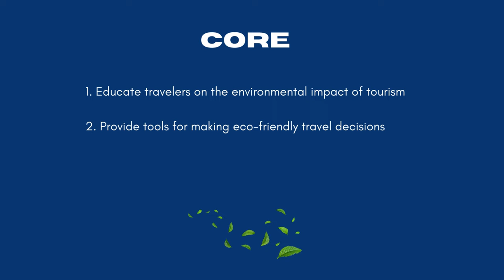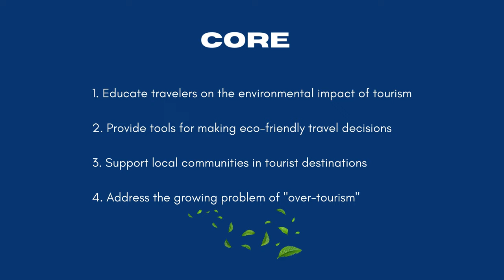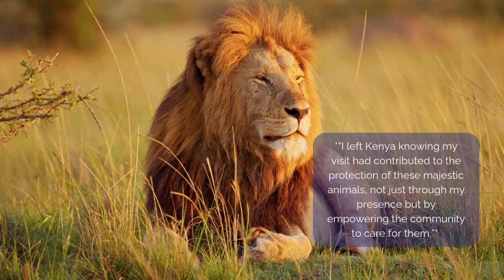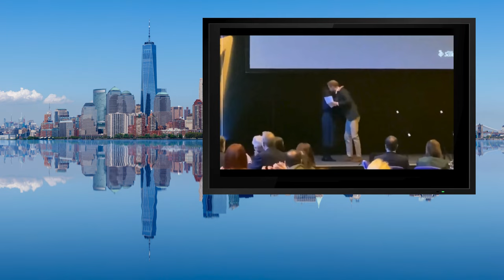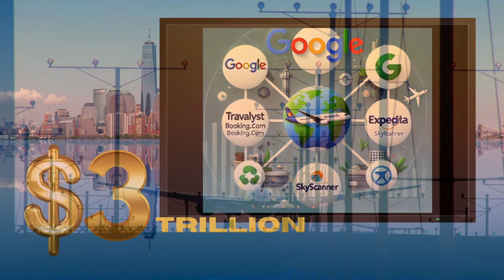PRINCE HARRY GOES TO NYC - TRAVALYST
Prince Harry’s Vision for Sustainable Travel | Travalyst’s Global Impact 🌍

💚 Discover the Revolutionary Story of Travalyst, Founded by Prince Harry 💚

In this eye-opening video, we take you through the journey of Travalyst, the groundbreaking eco-tourism initiative launched by Prince Harry, The Duke of Sussex. From its inception in 2019, Travalyst has been a driving force for sustainable travel, bringing together industry giants like Booking.com, Skyscanner, and Google to create real change in the way we explore the world.

Learn how Travalyst is turning travel into a force for good, reducing the carbon footprint of tourism, supporting local communities, and providing travelers with the tools to make eco-conscious decisions. With over 500 businesses already onboard, Travalyst is on a mission to revolutionize the travel industry and ensure that the places we love to visit today are preserved for future generations.

🔑 What You'll Learn:
The inspiring story behind Prince Harry's vision for Travalyst and how it was born out of his passion for conservation.
How Travalyst is leading the way in sustainable travel and helping millions of travelers reduce their environmental impact.
Real-world success stories from eco-friendly safaris in Kenya to sustainability frameworks for hotels.
How Travalyst is working with travel and technology companies worldwide to tackle the growing issue of over-tourism.
Prince Harry's ongoing commitment to sustainability, even after stepping back from royal duties.
Why This Matters:
Eco-tourism and sustainability aren’t just buzzwords—they’re the future of travel. Travalyst is at the forefront of creating a sustainable travel industry that protects our planet and its people.
By watching, liking, and sharing this video, you’re not only supporting this movement but also helping spread awareness about the importance of sustainable tourism.
LIKE this video to show your support for sustainable travel.
Your Engagement Matters:
By engaging with this video, you're helping to amplify the message of sustainable tourism and contributing to the efforts that will ensure the beauty of our world is preserved for future generations. Together, with Prince Harry and Travalyst, we can make travel a positive force for both people and the planet.